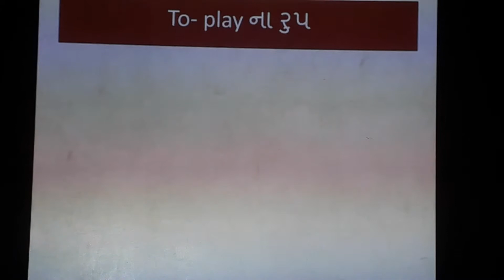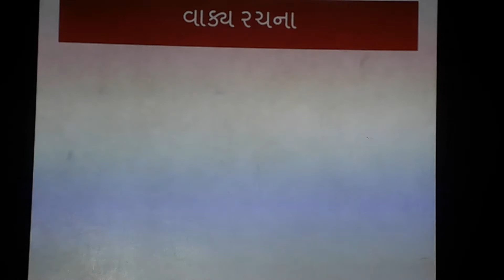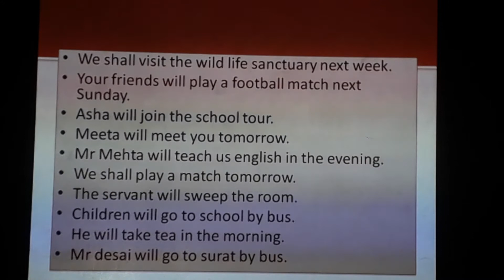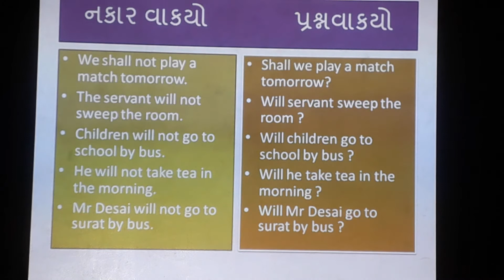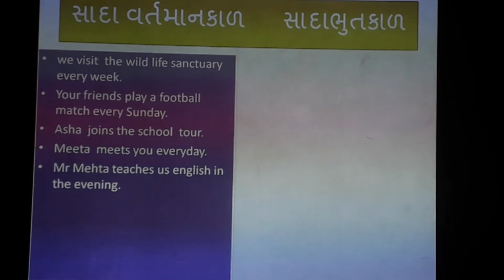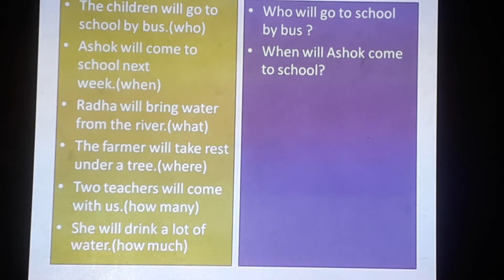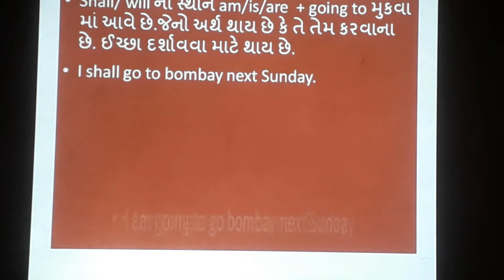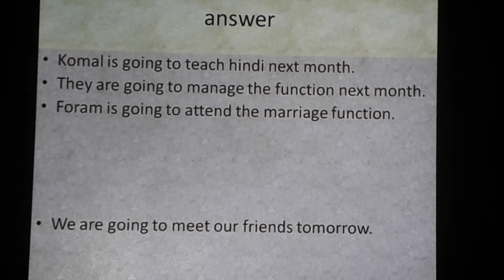English Grammar||The simple future Tense